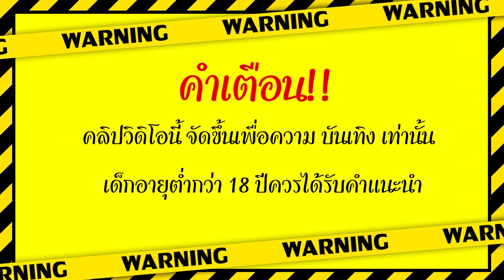สล็อต PG : Rooster Rumble ➤ ไก่แจ้คึกคะนอง ไวล์ดมาคอมโบลั่นทุ่ง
นั้นเองนะครับผม วันนี้มาปั่น เกม Rooster Rumble

00:00 intro
00:06 คำเตือน
01:00 เริ่มเกมส์ล็อต
05:30 จบเกมส์สล็อต